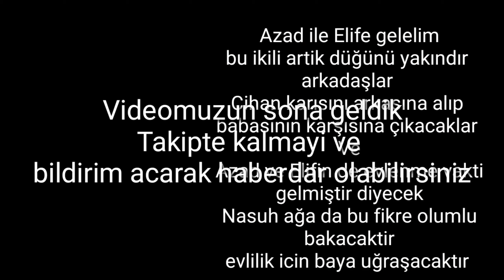Hercai 24. Bölüm Fragmanı Analizi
Yapımcılığını, Mia Yapım Banu Akdeniz üstlendiği, "İntikamdan doğan imkansız bir aşkın hikayesi" mottosuyla yola çıkan Hercai'nin başrollerini Akın Akınözü, Ebru Şahin, Gülçin Santıroğlu, Serhat Tutumluer, Ayda Aksel, Macit Sonkan, Serdar Özer, Oya Unustası, Tansu Taşanlar, İlay Erkök ve Duygu Yetiş paylaşıyor.
hercai 22 bölüm full izle,
hercai 23 bölüm fragmanı,
hercai 22,
hercai 22 bölüm,
hercai 22 bölüm full izle tek parça,
hercai parodi,
hercai 16,
hercai 19,
hercai 22 bölüm izle,
hercai azat,
hercai analiz,
hercai azize,
hercai azat elif,
hercai azat reyyan,
hercai ayrılık,
hercai azad,
hercai azat gönül,
hercai azat miran,
hercai animasyon,
hercai bölümleri,
hercai bölüm,
hercai bölüm fragmanı,
hercai bir bölüm,
hercai bugünkü bölüm,
hercai bölüm sonu,
hercai bayılma,
hercai bölümler,
hercai bu haftaki bölüm,
hercai bu haftaki fragmanı,
nika b hercai,
hercai son b,
hercai 19 b,
hercai 15 b,
hercai 16 b,
hercai 20 b,
hercai 17 b,
hercai 18 b,
hercai 13 b,
hercai 21 b,
hercai canlı,
hercai canlı yayın,
hercai çelik,
hercai cannes,
hercai canlı izle,
hercai cavid,
hercai cover,
hercai caner,
hercai cihan,
hercai canlı izle atv,
mc hercai,
mc hercai candella,
mc hercai ecel,
mc hercai batman,
mc hercai heybet mc,
mc hercai karanfilim,
mc hercai sen biten bu aşkın katili,
mc hercai sararmış,
mc hercai the kral,
hercai c,
hercai çekim hataları,
hercai çekimleri,
hercai çatışma,
hercai çiçeği,
hercai çekim,
hercai çarşaflı kadın,
hercai çelik cover,
hercai çizgi film,
hercai çalan müzikler,
hercai ç,
hercai dizi,
hercai dizisi,
hercai dinle,
hercai dizi müziği,
hercai dünkü bölüm,
hercai düğün,
hercai dans,
hercai dizi tv,
hercai dilşah,
hercai duygusal,
magazin d hercai,
kanal d hercai,
bayhan kanal d hercai,
hercai d,
hercai d&r,
hercai elif,
hercai en son bölüm,
hercai en son bölüm full izle,
hercai elif azat,
hercai elif hazalı itti,
hercai esma,
hercai en son bölüm izle,
hercai en son fragman,
hercai esma hazar,
hercai ebru sahin,
kenga e hercai,
muzika e hercai,
aktoret e hercai,
kenga e hercait,
prapaskenat e hercai,
kenget e hercai,
melodia e hercai,
hercai zemer e lekundur,
hercai opus.e,
hercai pjesa e fundit,
hercai fragman 20,
hercai full izle,
hercai fragman 21,
hercai fragman 2,
hercai fon,
hercai fragman 19,
hercai fırat,
hercai final,
hercai fragman 16,
hercai 20 bölüm f,
hercai 19 bölüm f,
hercai 16 bölüm f,
hercai 15 bölüm f,
hercai 18 bölüm f,
hercai 17 bölüm f,
hercai 14 bölüm f,
hercai 13 bölüm f,
hercai f,
hercai 21 bölüm f,
hercai gül,
hercai gönül,
hercai gül hanım,
hercai gül miran,
hercai gönül miran,
hercai gönül azat,
hercai geçen haftaki bölüm,
hercai gelecek bölüm tanıtımı,
hercai gül vuruluyor,
hercai gül reyyan,
hercai g,
hercai so g,
hercai parodi 1,
hercai parodi 5,
hercai parodi 4,
hercai papatya,
hercai parodi 2,
hercai parodi yeni sezon,
hercai parodi ucurtma,
hercai parodi 3,
hercai parodi survivor,
hercai ğ,
hercai hazar,
hercai humor,
hercai handan hamile,
hercai hercai,
hercai hoşgeldin,
hercai handan,
hercai hazar esma,
hercai hamile,
hercai halay,
hercai hasret,
hercai h,
hercai ızle,
hercai miran reyyan,
hercai ırmak arıcı,
hercai ılk gece,
hercai ınstagram,
hercai ıntihar sahnesi,
hercaı izle atv,
hercai ikinci bölüm,
hercai hazar ın vurulma sahnesi,
hercai reyyan ın başı dertte,
hercai hazar kim itti,
hercai gönül azat ı vuruyor,
hercai miran azad ı kıskanıyor,
hercai hazar fırat'ı dövüyor,
hercai miran reyyanı kaçırıyor,
hercai miran hazar'ı vuruyor,
hercai gönül fırat'ı koruyor,
hercai nasuh reyyanı dövüyor,
hercai izle,
hercai ilk gece,
hercai ilk bölüm,
hercai ikinci sezon,
hercai ikinci fragman,
hercai ilk tanıtım,
hercai izle canlı,
hercai ilk sahne,
hercai intikam,
hercai jenerik,
hercai jenerik v3,
hercai jenerik müziği,
hercai jenerik slow,
hercai jenerik v2,
hercai jenerik piano,
hercai jenerik duygusal,
hercai jenerik melodika,
hercai jenerik klip,
hercai jenerik keman,
hercai j,
hercai kamera arkası,
hercai komik,
hercai köprü,
hercai komik sahneler,
hercai komik montaj,
hercai kalp acısı,
hercai kitap,
hercai karaoke,
hercai k,
hercai laf sokmalar,
hercai lan neden,
hercai lif modeli yapımı,
hercai lif,
hercai lan neden unutamıyorum,
hercai lyrics,
hercai lunapark,
hercai lütfen gitme,
hercai levent turan,
hercai l,
hercai miran,
hercai müziği,
hercai miran reyyan sahneleri,
hercai mirana pusu,
hercai montaj,
hercai menekşesi,
hercai miran gönül,
hercai miran gül,
hercai m,
hercai nin fragmanı,
hercai nurettin rençber,
hercai'nin son bölümü,
hercai ne belli,
hercai nasuh,
hercai ne zaman başlayacak,
hercai ne zaman,
hercai ninni,
hercai ne demek,
hercai nin şarkısı,
hercai n,
hercai son bolum,
hercai oyunu,
hercai oyuncuları,
hercai ol,
hercai oyun havası,
hercai oyuncularının sevgilileri,
hercai opusme sah,
hercai oyuncuları nereli,
hercai on izleme,
hercai oyuncularının yaşları,
hercai oyuncuları burçları,
o ses hercai,
hercai özet,
hercai öpüşme sahnesi uzun versiyon,
hercai öd